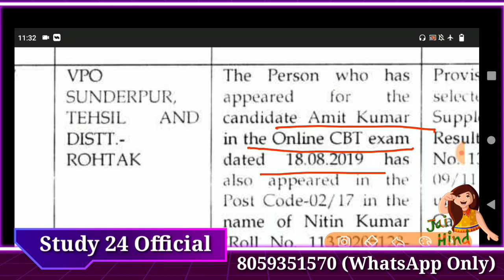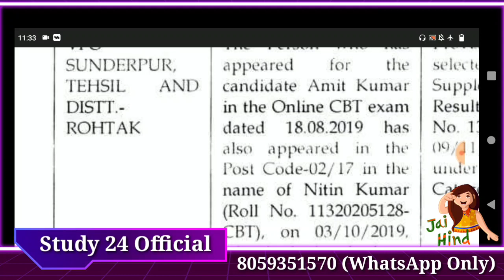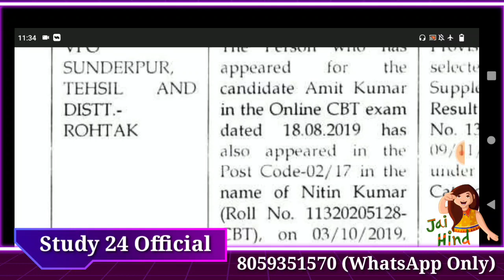DSSSB PRT, TGT, PGT सावधान।// 1 ने 2 के Exam दिए। कोई किसी की जगह Exam दे सकता है।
dsssb results
dsssb omr
dsssb waiting list
dsssb prt
dsssb tgt
dsssb pgt
dsssb librarian
Dsssb normalization
Dsssb normalisation
Dsssb preparation
Ctet preparation
Ctet practice set
Ctet update
Uptet preparation
Htet update
Haryana police
Delhi police
REET EXAM
REET preparation
REET exam date
Bank jobs
Army vacancies
Railway jobs
Dsssb trending
Harbir singh
Harbir singh study 24 official
study kingdom
harbir sir
priyanka mam
priyanka kalia
himachal teaching vacancies
4000 teaching vacancies in himachal
4787 ntt vacancies himachal